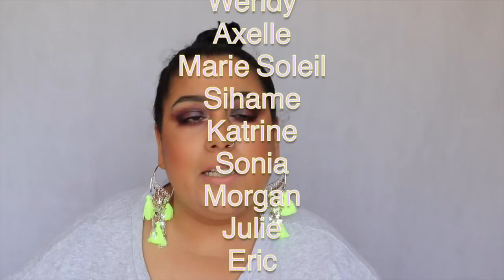Colourpop x Shayla Perception collection | first impressions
Ma boutique Etsy

Si vous êtes arrivés ici dites moi quel est  votre rouge à lèvres préféré